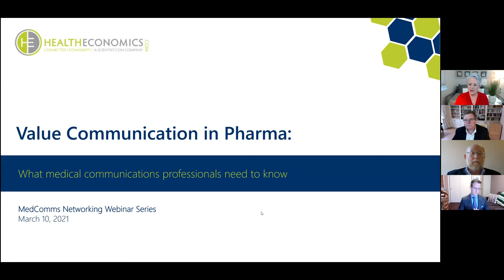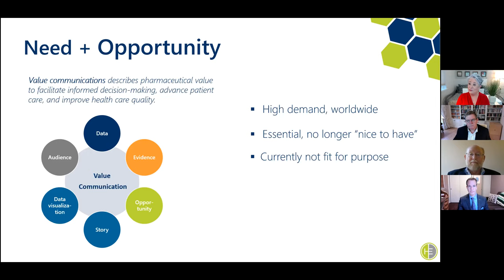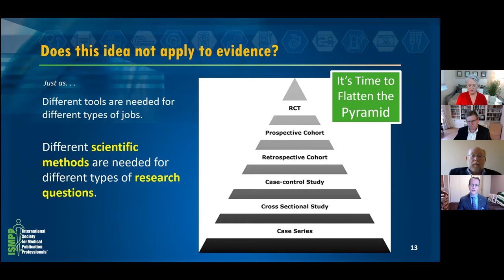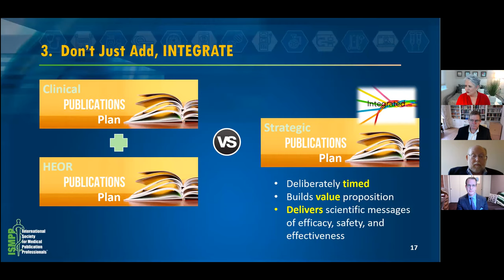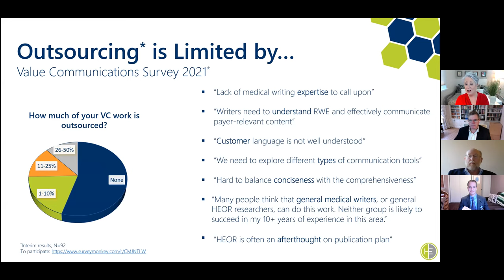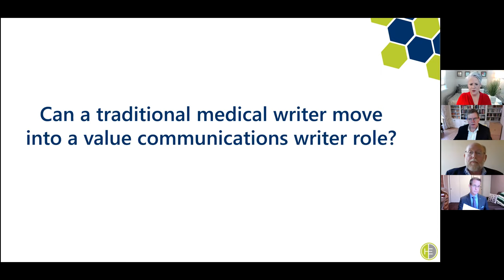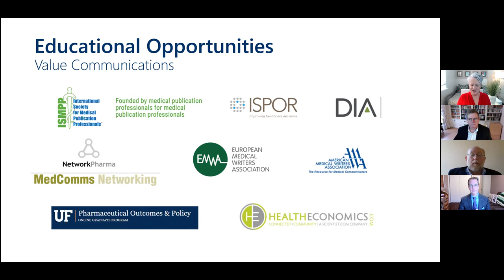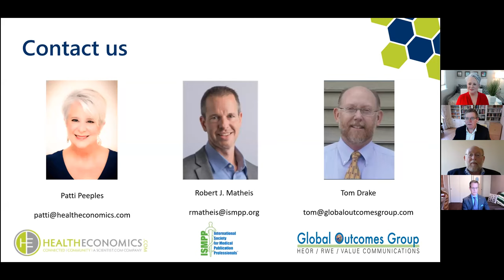Value Communication in Pharma: What medical communications professionals need to know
Is the industry prepared to address the increasing growth in HEOR, Market Access and Value Communications? What are the job prospects and training needs? And, what should agencies, industry and freelancers do to drive this new industry segment forward? In this webinar we're joined by Patti Peeples, Founder and CEO of HealthEconomics.Com who describes the interim results of the 2nd global Value Communication Survey. The longitudinal benchmarking survey identifies challenges and opportunities for everyone working with HEOR, RWE and Market Access data. Results may be used to address training needs of the community and identify ways to improve the delivery of effective value communication. Patti is joined for the panel discussion by Tom Drake, Director and Founder of Global Outcomes Group and also Robert Matheis, President and Chief Executive Officer, International Society for Medical Publication Professionals (ISMPP). And we answer questions from the audience.

It should be of interest to anyone working in and around MedComms.

Recorded 10 March 2021 as a MedComms Networking webinar. Produced by NetworkPharma.tv

Visit the web site of International Society for Medical Publication Professionals (ISMPP)